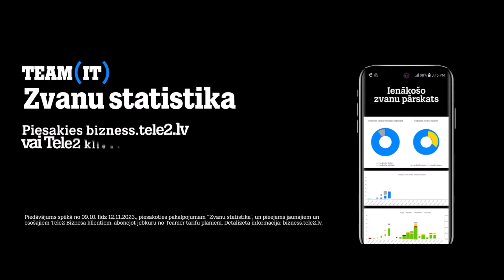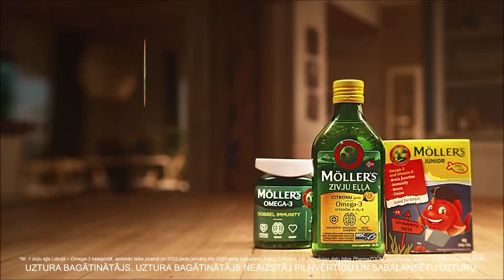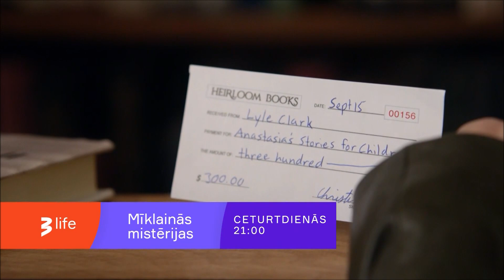TV3 Life (Latvia) - Continuity (10 October 2023)